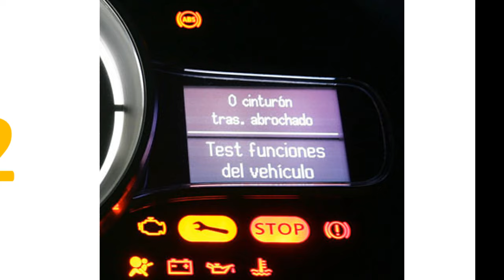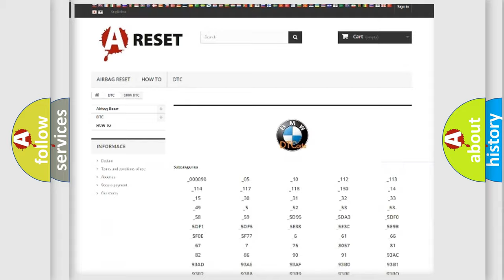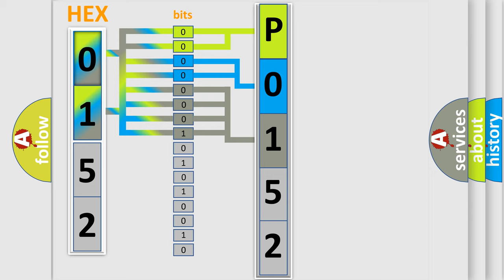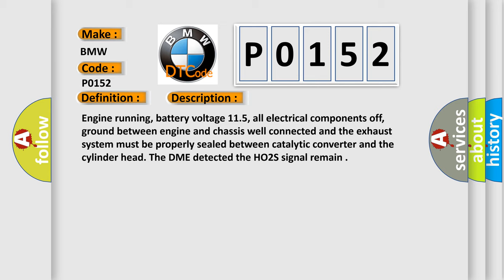DTC BMW P0152 Short Explanation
Contents:
0:21 Basic DTC analysis according to OBD2 protocol standard.
1:48 Insight into programming
2:58 A diagnostically understandable description of the Diagnostic Trouble Code
3:05 Basic error definition

Make:
BMW
Code:
P0152
Definition:
HO2S (Bank 2 Sensor 1) Circuit High Input
Description:
Engine running, battery voltage 11.5, all electrical components off, ground between engine and chassis well connected and the exhaust system must be properly sealed between catalytic converter and the cylinder head. The DME detected the HO2S signal remain
Cause:
HO2S is contaminated (due to presence of silicone in fuel)
HO2S signal circuit is open or shorted to VREF